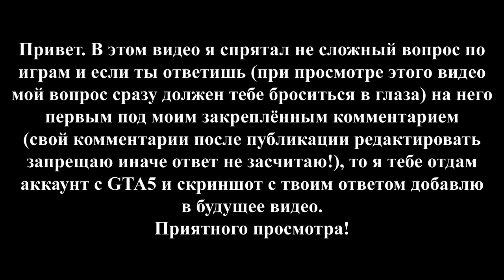Grand Theft Auto: Vice City - Поиск всех 100 спрятанных пакетов. МОЁ ПРОХОЖДЕНИЕ НА 100%